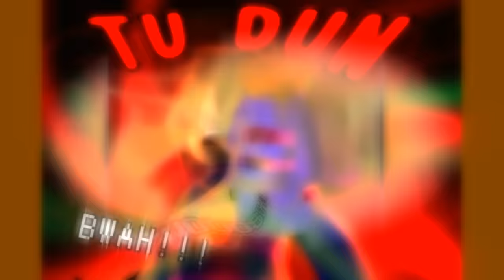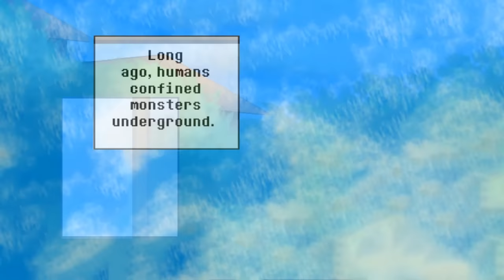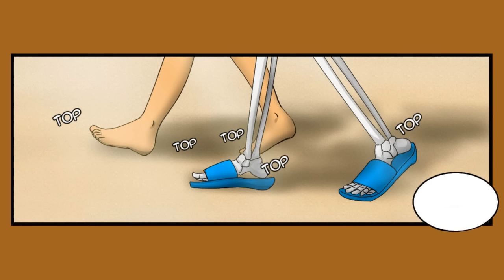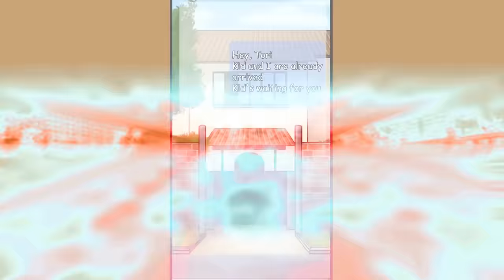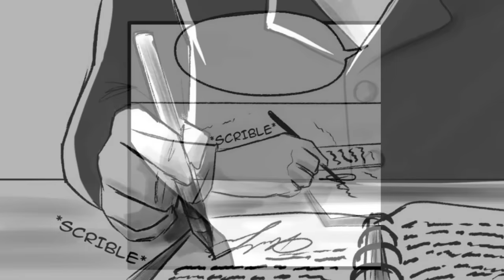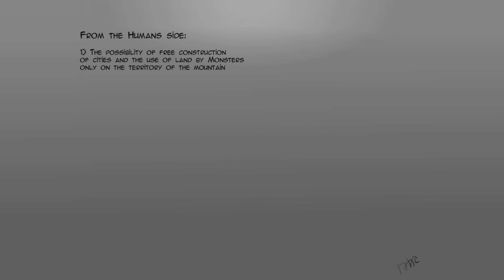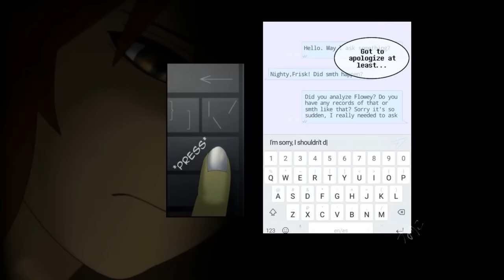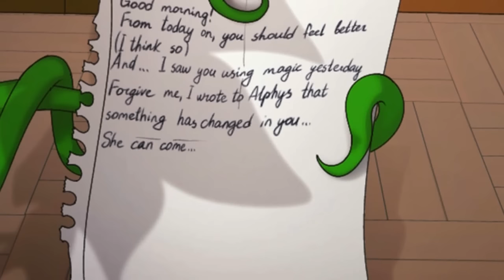NewStepTale The Movie - FULL 【 Undertale Comic Dub 】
► Feature amazing artist: kamikotorayama391
Thanks to kamikotorayama391 for permitting our team with producing content from your comics!
► Production: Sans Comic TV
► Casting and Audio Production: Jordan Woollen
► Video Production: David
Jordan Woollen
►Cast: